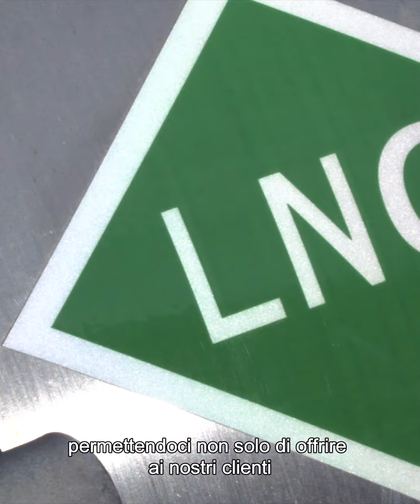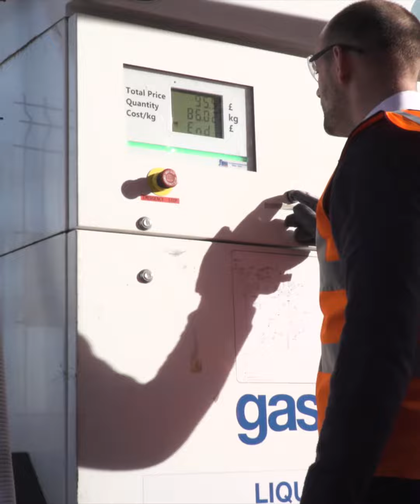IVECO Ambassador Nicholls